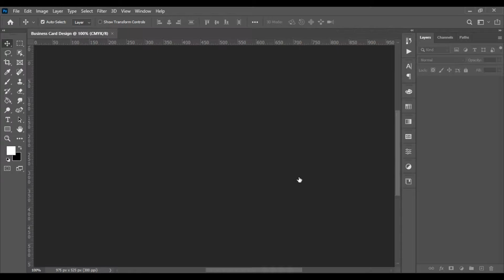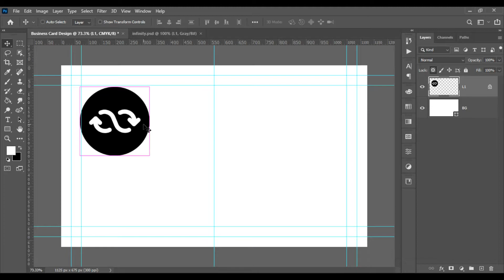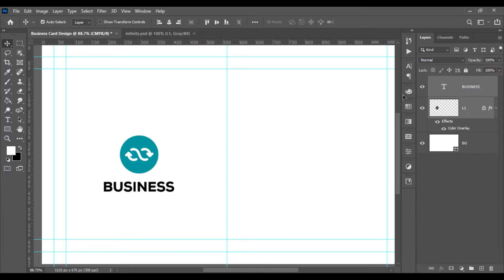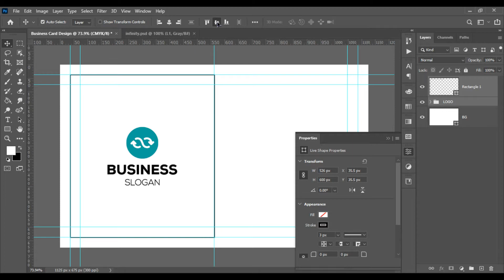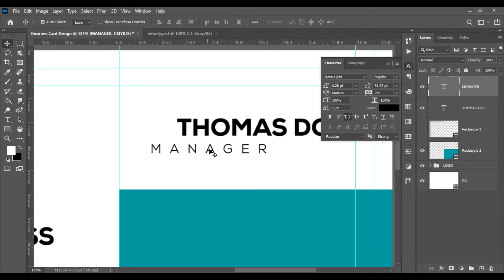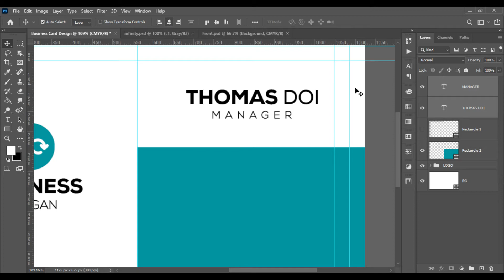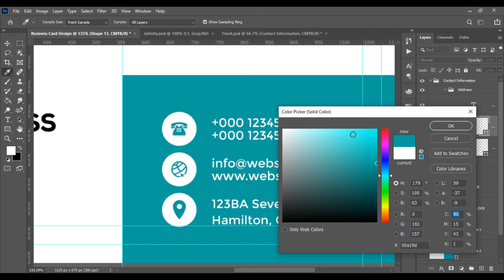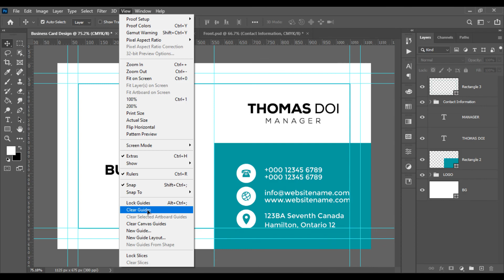How to Create A Business Card Design Photoshop 2021 - Professional Business Card Design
Hello Friends Today we learn how to make a business card in Photoshop cc 2021. it's very easy and simple just follow our steps and don't forget like and subscribe my channel for latest updates Thank You.

1. Business Card Design Photoshop 2021
2. Professional Business Card Design
3. Photoshop business card
4. Business card template
5. Design a business card

Music Credit